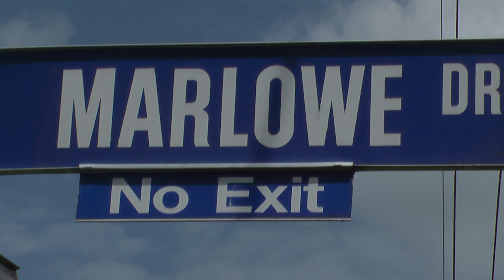Update 2015 4K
Where we are after 3 years work